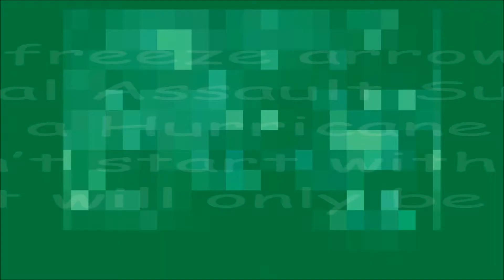Injustice Gods Among Us: 12 Hit Green Arrow Combo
Start with a freeze arrow, then begin the Arsenal Assault Super Move followed by a Hurricane Bow attack *(If you don't start with the freeze arrow it will only count 11 hits)